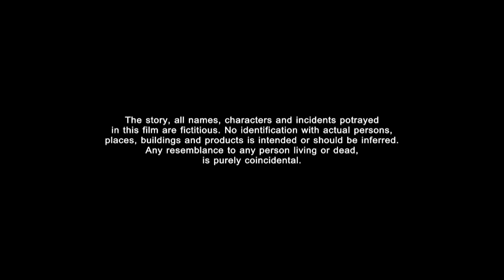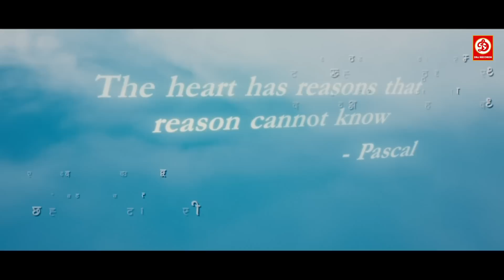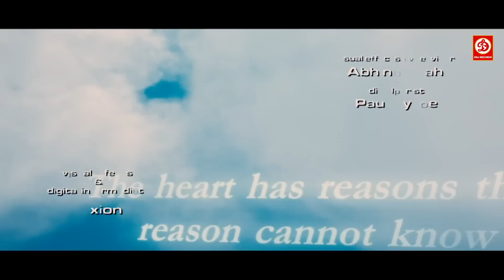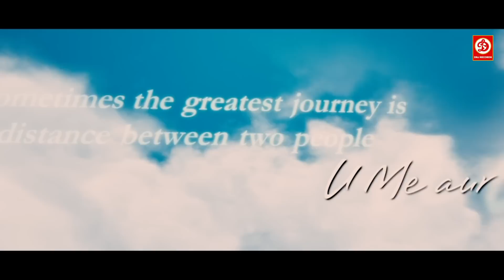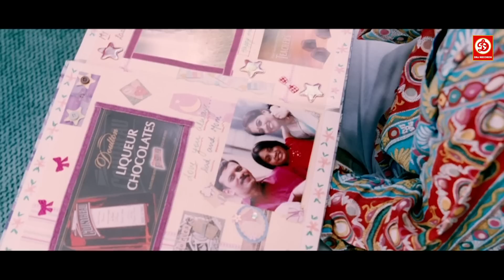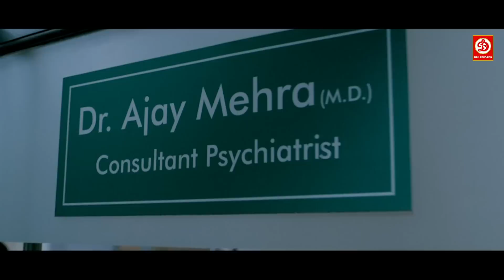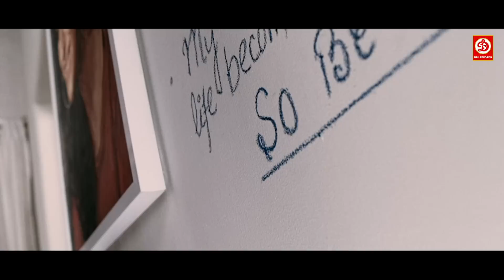अजय देवगन और काजल की हिंदी की सुपरहिट लव स्टोरी मूवी | दिव्या दत्ता, ईशा शरवानी | यू मी और हम फिल्म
Movie : U Me Aur Hum
Starring : Ajay Devgan, Kajol, Karan Khanna, Isha Sharvani, Sumeet Raghavan, Divya Dutta, Sachin Khedekar
Director : Ajay Devgan
Producer : Ajay Devgan
Label: DRJ Records